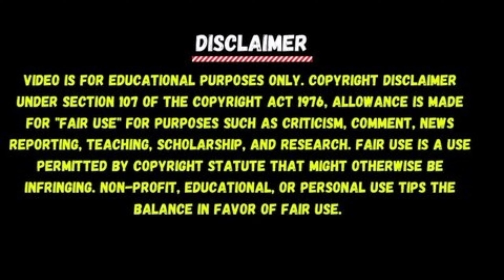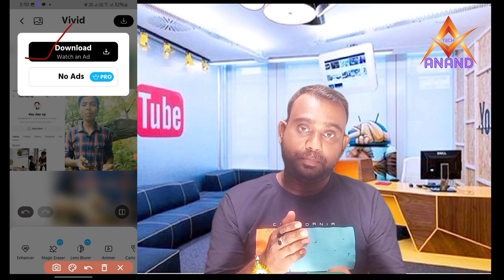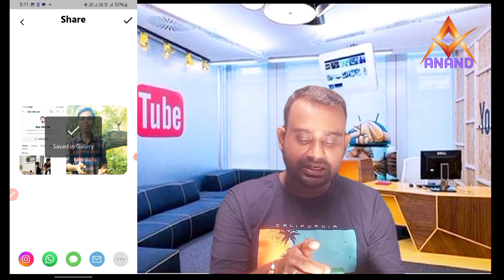Increase Resolution & Clarity Of Your Photo | Enhanced Photo For Free | Convert Photo in Hd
🔶️Hello Friend's
                           Jaisa Ki Aap Jante Hai Mai Hu Aapka Chhota Bhai Amol Kumar Anand Or Mai Apne Channel "TECH ANAND" Pr Online Earnings Videos And Thechnical Videos Lata Hu, To Aaj Mai Aap Logo Ke Liye Laya Hu Best Technical Videos. Aaj Is Video Mai Hmlog sikhege ki ek ya do pdf file Ko Kaise ek jorege. Friend's I love pdf website pe aap free me Kisi Bhi pdf file ko Aasani Se jod sakte ho.To Aaj Hmlog janege PDF FILE Ko Merge krne Ke Bare Me Or i love pdf website ke benefits Ke Bare Me.

👉 Related Words :-

Photo Size Kaise Badhaye | Image Size Kaise Badhaye | photo size Hd me kaise kre | Photo Size Hd Kaise Kre | Image Size Hd Kaise Kre | photo size Hd me kaise kre |